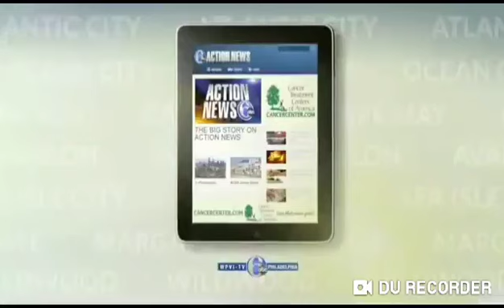February 27, 2023